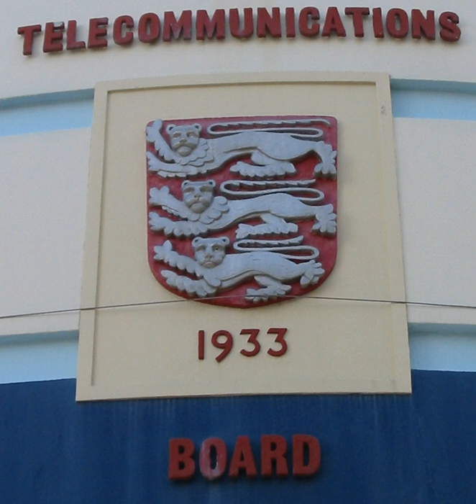JT Group Limited | Wikipedia audio article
00:00:24 1 History
00:02:38 2 Operations
00:02:48 2.1 Wave Telecom
00:03:12 2.2 Internet connectivity
00:03:22 2.2.1 JT Fibre
00:04:22 2.3 JT Lab
00:04:46 2.4 Gigabit Isles
00:05:08 3 Community involvement
00:07:10 4 See also

- Socrates

SUMMARY
JT Group Limited (doing business as JT) is the parent company of several subsidiaries including Jersey Telecom Limited and Wave Telecom Limited. Jersey Telecom is the former monopoly operator in the Bailiwick of Jersey. JT provides telecommunications, Internet access and other services, mostly within the Channel Islands.